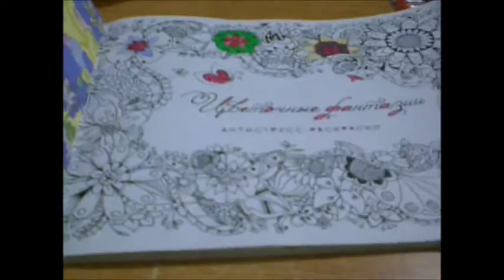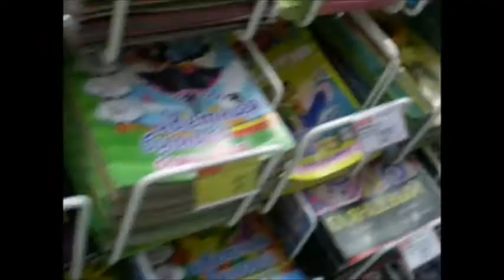Vlog/Говнонагреватель Thermex потек/Купила куртку/Модельное//Юля Коновалова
Здесь вы найдете не только простые рецепты, но и влоги о нашей жизни, истории о нашей стройке и ремонте.
СТАВЬТЕ ПАЛЬЧИК ВВЕРХ И ЖМИТЕ "ПОДЕЛИТЬСЯ"
ДО НОВЫХ ВИДЕО!